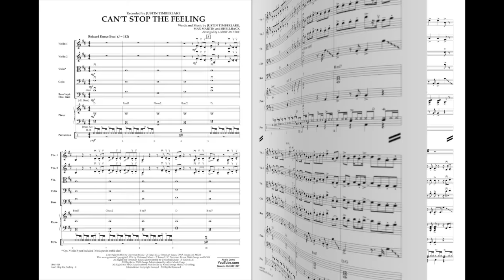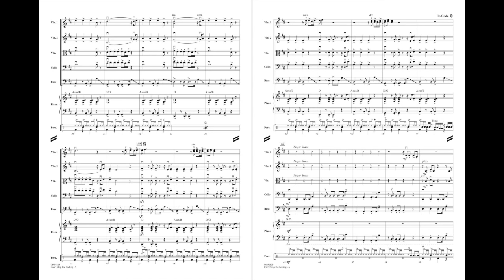Can't Stop the Feeling arranged by Larry Moore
Justin Timberlake is back with a sizzling new track that's heating up YouTube and the airwaves. Its catchy pop hooks and pounding dance groove make it a student player must-have.
HL04491827
HL04491828